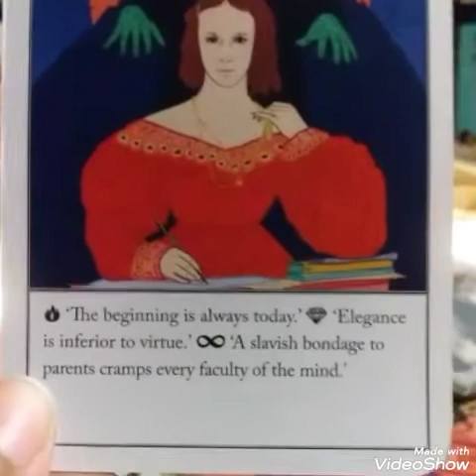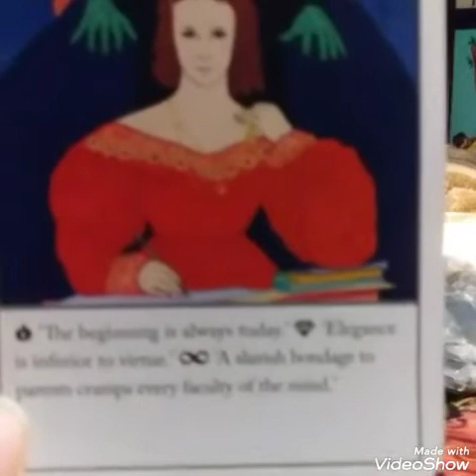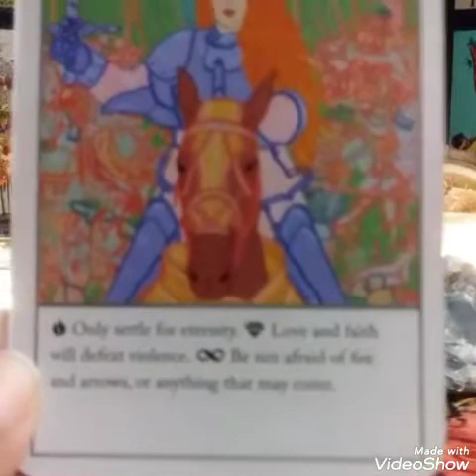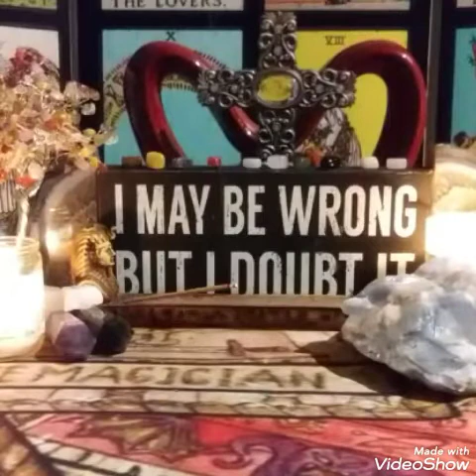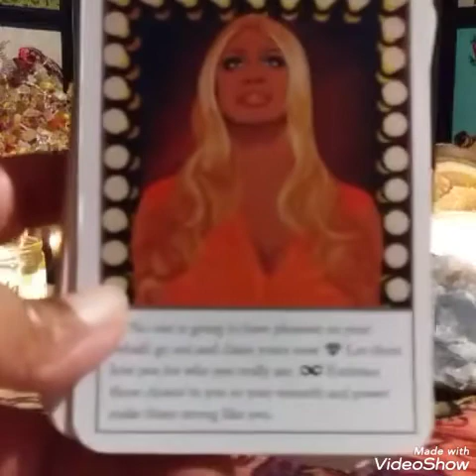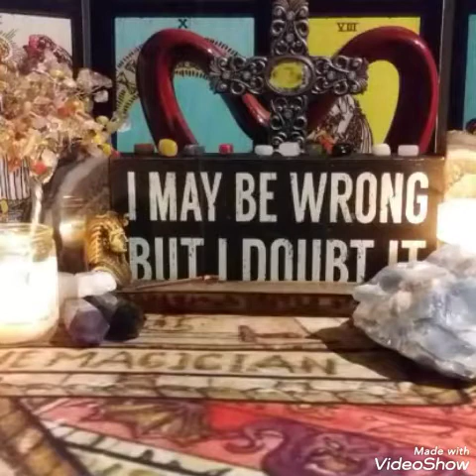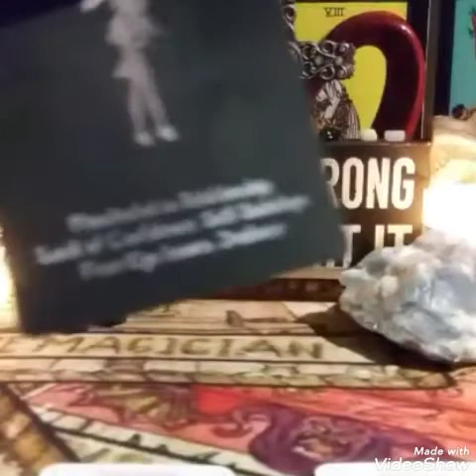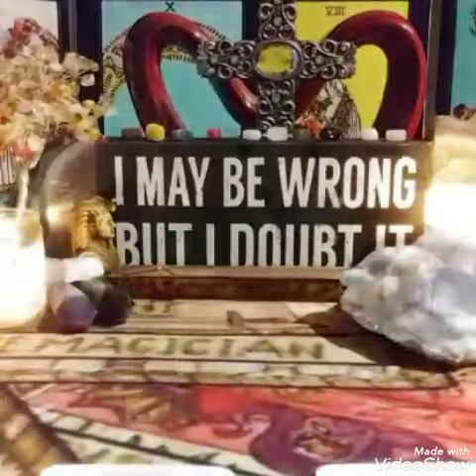♠ 🔞 ARIES! 👅FOR LOVERS ONLY 🔮 TAROT READING JULY 2021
🌹 VIDEO READING (20min+)
1 Question $40
3 Questions $70

🎁AMAZON WISHLIST